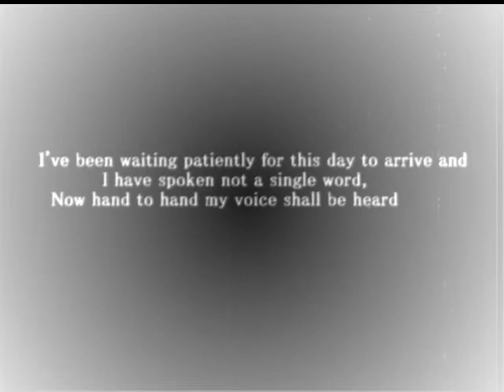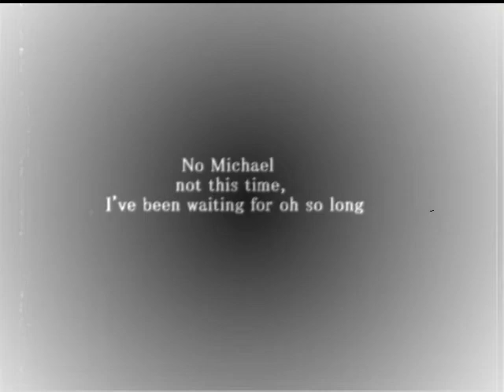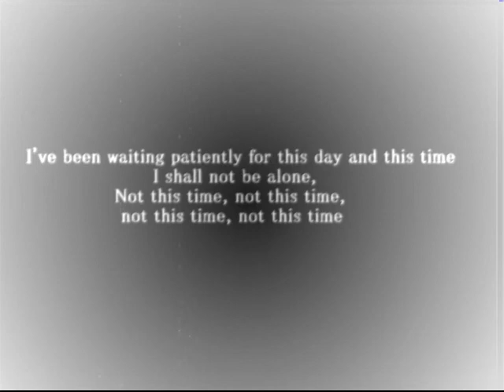Son of Sam - Michael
One of my favorite Son of Sam songs from "Songs from the Earth" Son of Sam features Danzig guitarist Todd Youth, Samhain/Tiger Army drummer London May, Samhain drummer Steve Zing and AFI vocalist Davey Havok.